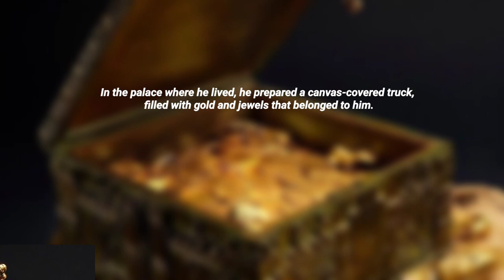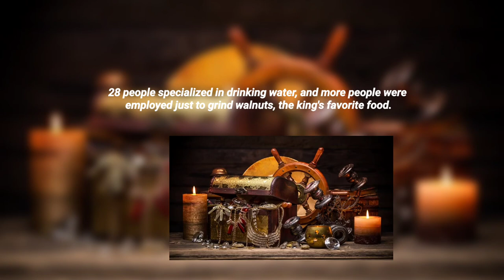Story of King Nizam 7, King of Hyderabad, Kingdom of British India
This is the story of a king who is known to be very rich and even super rich, known as the 7th King Nizam.

Wealth, throne and women are normal for a king. The king not only had many concubines, but also a lot of wealth. He is the King of the Kingdom of Hyderabad in British India.

What's the full story, let's watch this video until it's finished, before watching this video, don't forget to subscribe to this channel and press the bell button, to get interesting stories from world-famous figures.

He was the seventh king of the Nizam, king of the kingdom of Hyderabad in British India. Some sources say that King Nizam 7 may have been a very wealthy but highly selective king.

According to the story, he is described as a king who is very, very rich, but he is a very picky person.

But what if the king is rich but very strict?.  He is very tight-fisted, so he is very frugal in everyday life.

A wealthy man, he owned an abundance of jewelry, from emeralds to the legendary Jacobean diamonds. The seventh nizam ascended the throne in 1911, known as Ali Khan, an eccentric among kings who lived in fear of revolution.

His stingy nature actually grows from the fear that surrounds his life.

In the palace where he lived, he prepared a canvas-covered truck, filled with gold and jewels that belonged to him.

He plans to use the car filled with gold bars and diamonds to escape in the event of a revolution in India.

But until the treasure rotted in the car, there was no sign of the revolution. In order to protect the king, 3000 soldiers escorted him, and he also employed 38 people to clean the palace where he lived.

28 people specialized in drinking water, and more people were employed just to grind walnuts, the king's favorite food.

Before going super cheap, King Nizam was actually a very kind and generous king who approached him and accepted gold and silver coins.

However, over time, he changed his views and became a frugal and extremely tight-fisted character.

Desperate to use rags to store clothes for 40 years, King Nizam knitted his own socks and patched clothes and then wore them for months on end. The richest Indian king who was once very generous and very miserly.

He also saves money on food by eating simple meals, smoking hand rolled cigarettes, and sleeping with goats in his backyard.

Then he once instructed his maid to buy new sheets and received only 25 rupees for them, even though the original price was 35 rupees.

Even though she is very frugal, she still has an extraordinary woman's life.

During his life he had 46 harems and 100 children. King Nizam 7 is always depicted busy with his lover every night. That was why he was called the Prince of Exhaustion, because he had fun with his concubine every night until he was exhausted.

The king also once brought his 46 harem along with 300 of his entourage to England by private jet.

King Nizam 7 had many servants and concubines

While her eldest son was growing up, she was downtrodden when her son's eldest son, who was born to his four legal wives, owed millions of dollars.

The two of them form an alliance to gain support from their father to become the next king.

Under great pressure, he placed a million pounds in Westminster Bank, or NatWest as it is now known. he feared that if the British left India they would claim his fortune, but the money remained and was the subject of litigation for decades.

King Nizam is said to be very rich, so rich that he did not even realize that the 58 billion rupees in the coffin were eaten by rats.

As king, he greatly influenced India by building roads, railroads, universities and hospitals.

The king's funeral was said to be the largest and grandest in India, but after his death his family was overthrown and his estates plundered on a large scale.